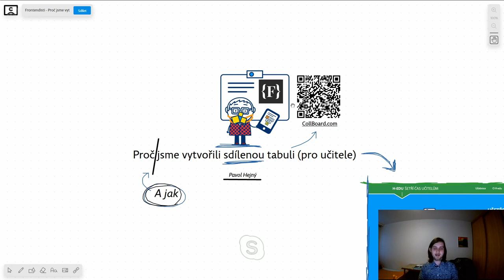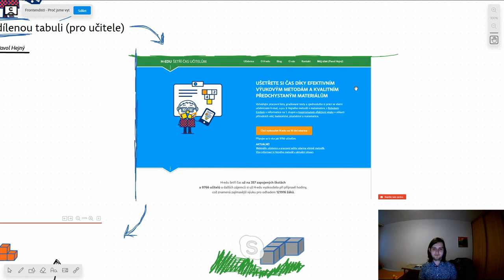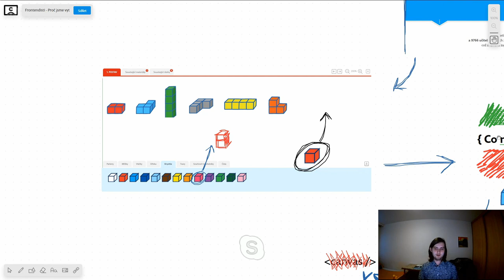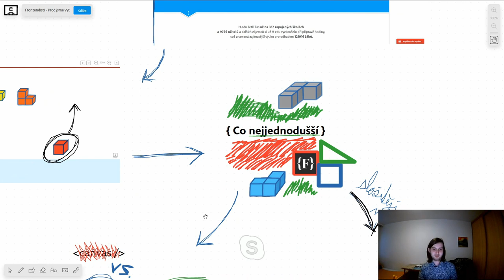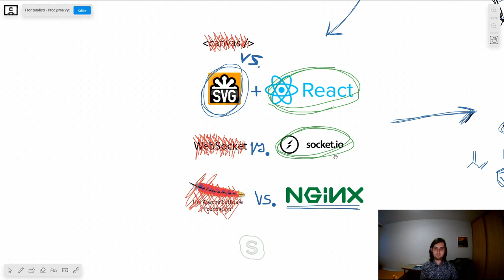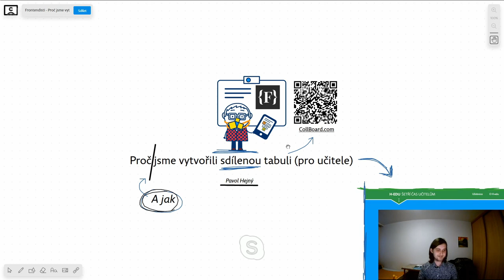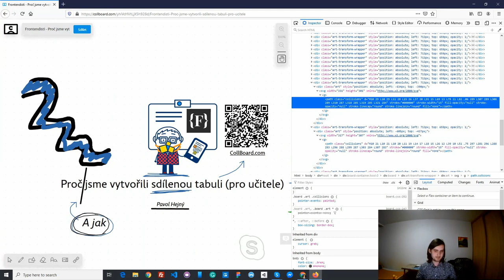Pavol Hejný: Proč jsme vytvořili sdílenou tabuli (pro učitele)?